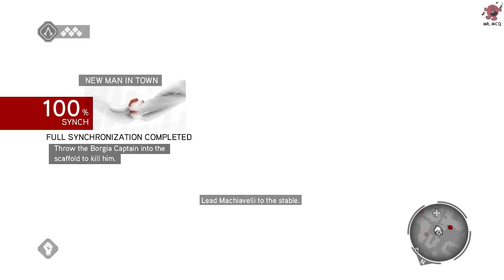McQ Plays Assassin's Creed Brotherhood Part 7